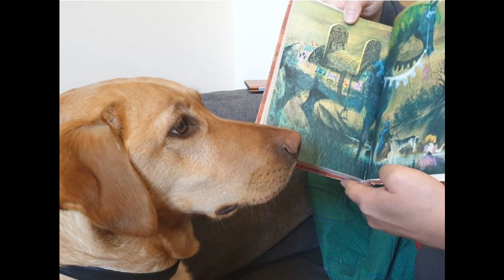50 FFT - The Goose Girl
The Goose Girl
read from Fifty Famous Fairy Tales by April Ponton and Bailey the Dog Photo by April Ponton
** My favourite of all the fairy tales from this book as a child...